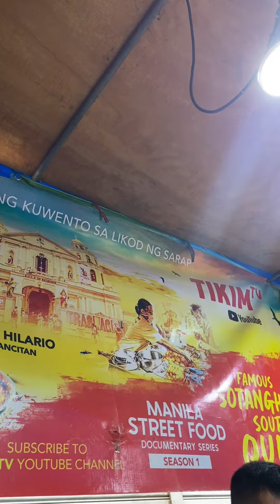Sotanghon Soup in Quiapo Super Yummy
Famous Sotanghon in Quiapo

Grabe sulit ang 80petot nio guys legit napaka sarap!